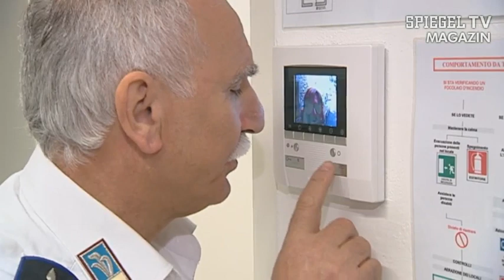Strafvollzug in San Marino: Der Wohlfühl-Knast | SPIEGEL TV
In den Gefängnissen dieser Welt gibt es ein paar wiederkehrende Momente: Gitter vor den Fenstern, große Schlüsselbunde und traurige Häftlinge, die zwischen Hoffnungslosigkeit und Reue schwanken. Alles in allem keine sehr angenehmen Orte. Doch in der Finsternis gibt es auch eine leuchtende Ausnahme: Ein Gefängnis, das so erholsam ist, dass man glatt straffällig werden möchte.